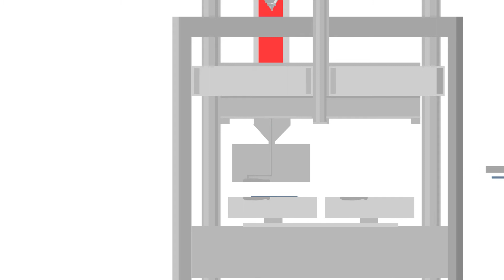Insert Molding | EVCO Plastics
EVCO Plastics has many years of experience as a custom plastic insert molder.